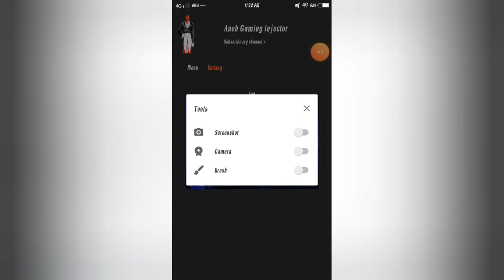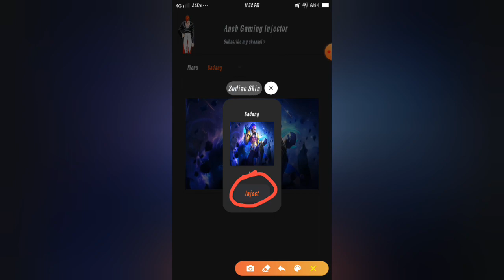Skin Badang Zodiac unlock play free classic and rank no password🔥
Link download